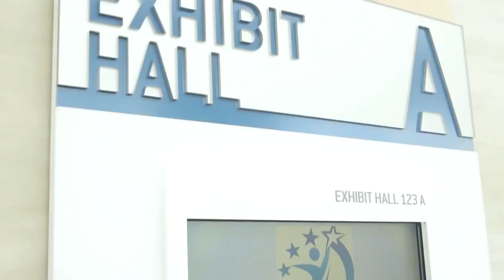Vươn Tới Vì Sao 2